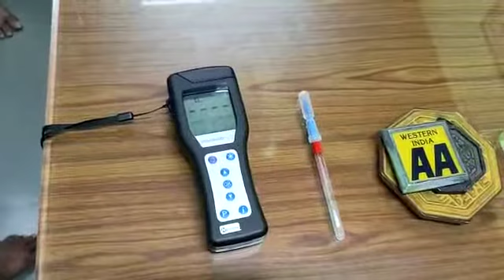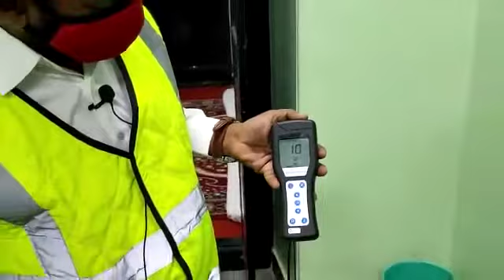ANTI VIRAL NANO COATING @ JAL MANDIR PALACE